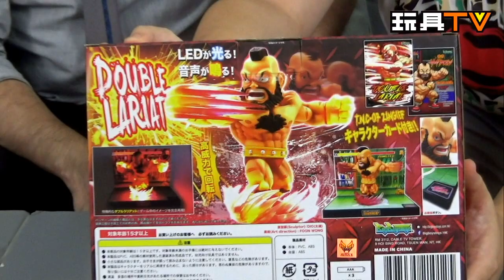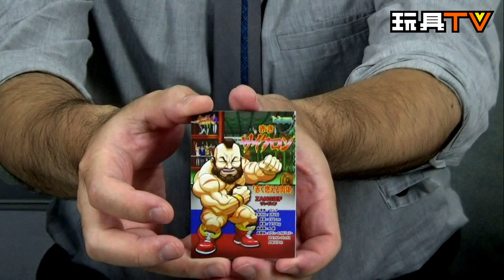TOYSTV S3 EP3 P4「爆玩具」Bigboystoys Street Fighter 蘇聯佬 T.N.C.-07 Zangief Unbox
Program host: Dio, Douglas, Henry